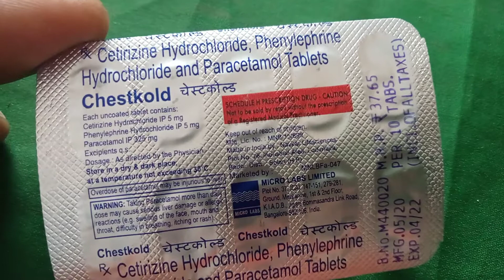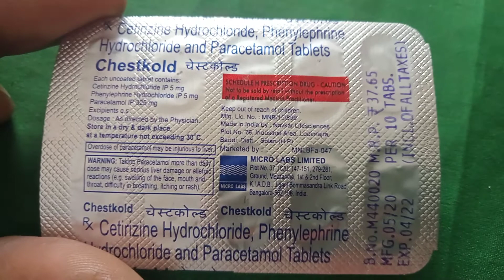Chestkold tablet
Hi guys this is my video